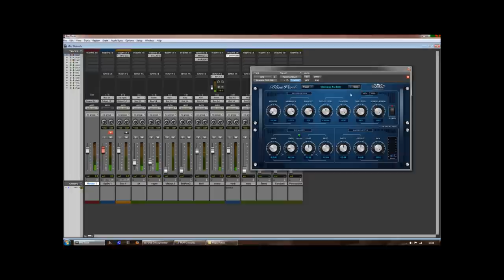Blueverb by Nomad Factory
A demonstration of Blueverb by Nomad Factory on a snare drum. Please watch this video in high resolution to ensure the highest possible audio quality.